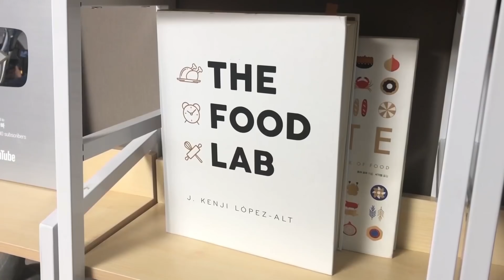칵테일 멈춰!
편집 : Mr. Topi, 21
썸네일 : DiGeeD